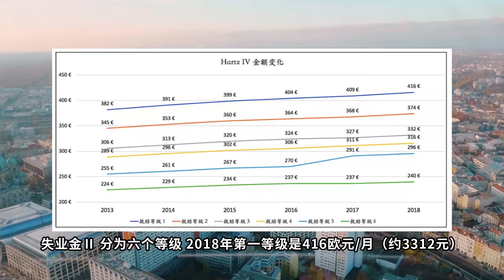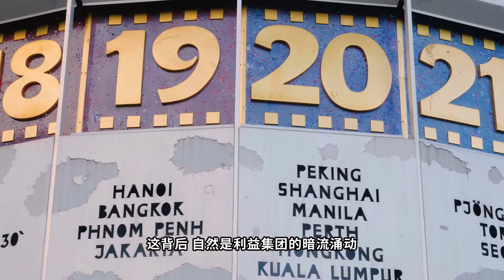【正解局】房租1年1块钱：人人向往的德国高福利，为何正在陷入深渊？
提起福利你会想到什么？
医保，社保，公积金？
还是旅游，体检，年终奖？
德国有个社会救助福利，
房租一年一块钱，失业能领一辈子失业金。
这样的福利，你羡慕吗？